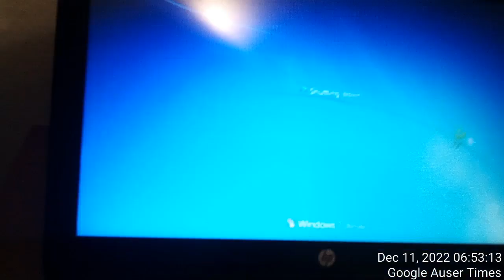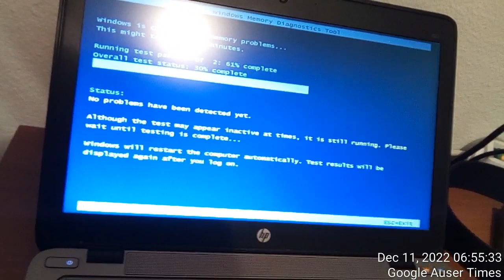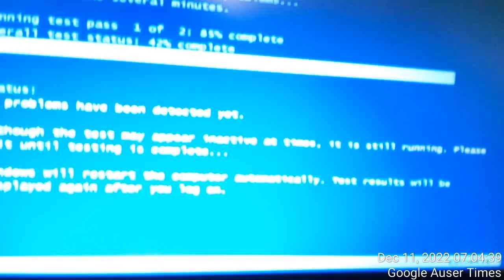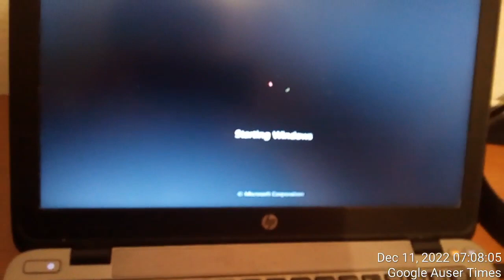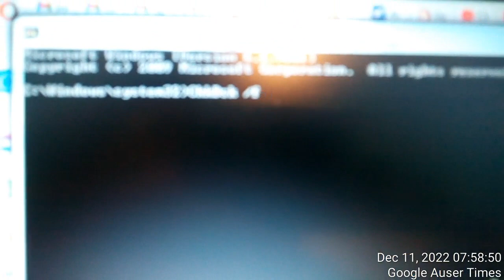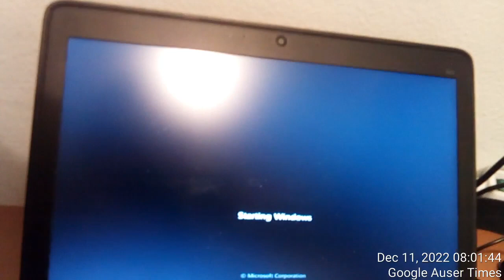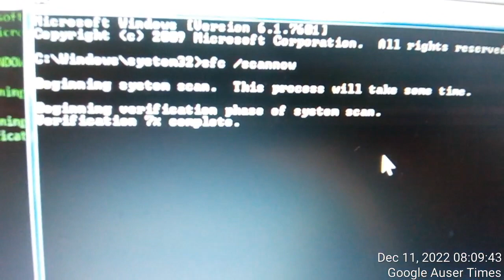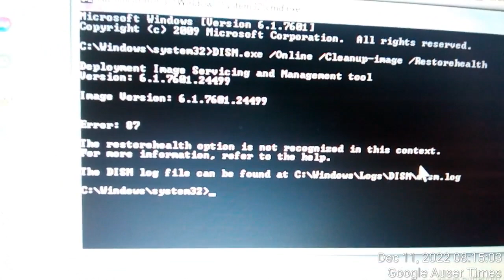This British laptop came preloaded with garbage designed to murder me under given circumstances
Next step would be to repair Windows Error 87 discovered by here seen guy - I as I stated, LONDON HIRED POLICE TO MURDER VIA CANCER UNDER HERE SEEN CIRCUMSTANCES(giving always nothing but friendliest warmest advice)

Stress for those not know is deadlier than consumption of sugar which one needs to compensate for sanity under given circumstances with...if I would continue to record in here crime committed against me, soon I would be dead. can be seen from videos and photos what was done to me already in the past on few occasions. you know what next stop is !!? GRAVEYARD AND THIS AFTER 28 YEARS OF TORTURE...NICE

Laptop came PRELOADED with UNLIMITED amount of problems...fixing them under giving circumstances is committing suicide. Its what for the most part I was doing. This individual came in contact with British royals and became violent during MK Ultra on their behalf during torture which deprived me probably on two session of two weeks of sleep. they tortured to death. While everyone was nasty on Slovenian side, this one bagged and bagged to have right to point out solution to me...not difficult where all is coming from(THE ONE WHO CREATED PROBLEMS IS ALSO THE ONE WHO LAST OFFERS SOLUTIONS TO THOSE UNDER MK ULTRA - IT ALWAYS WAS LONDON). Slovenes cashed police badges and psychiatric licenses...1-800-LONDON CABAL(murder unlimited secure without fear via ECHR, INTERPOL, INTERN. POLICE ASSOCIATION, UNITED NATIONS, AM NASTY INT. ETC.).